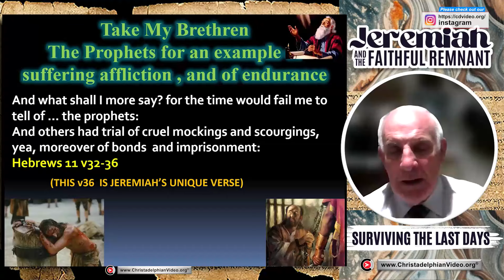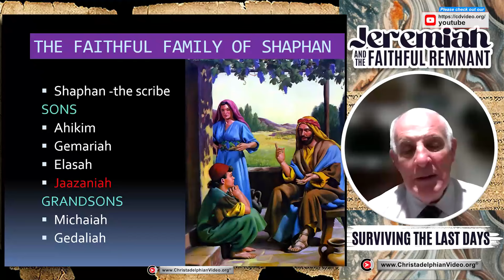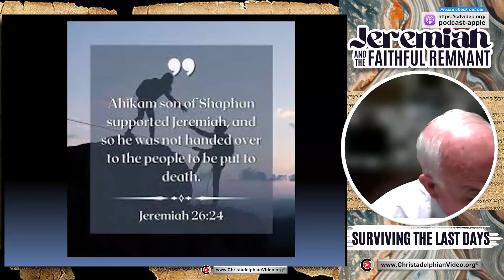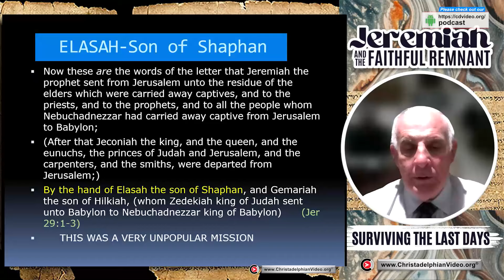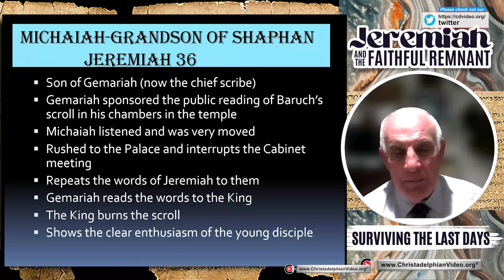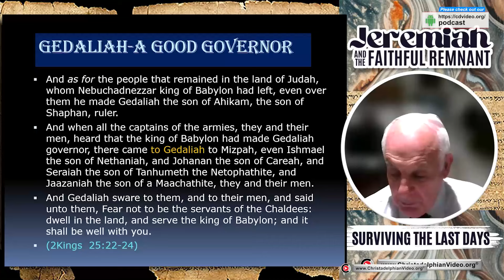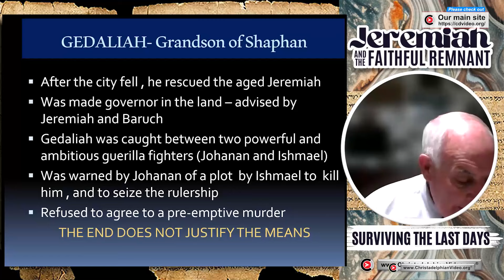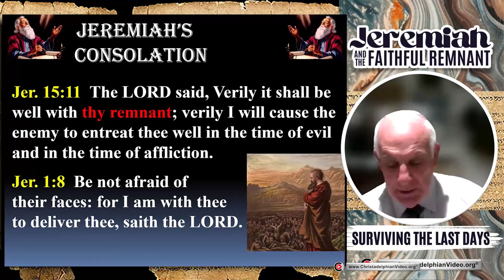Jeremiah and the Faithful Remnant #6 The faithful family of Shaphan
A @Christadelphians Video: • Shaphan – a faithful and trustworthy scribe
• Ahikam- a real brother in a time of need
• Micaiah-the power of enthusiasm
• Jaazaniah- always one black sheep
• Gedaliah- love imputes no evil

00:00 – Intro
01:08 – Jeremiah’s Suffering Affliction and Endurance
02:58 – Jeremiah’s Remnant and Supporters
07:03 – The Scribe Shaphan and His Faithful Family
11:05 – Shaphan’s Son Ahikim and His Loyalty Under Pressure
15:50 – Responding to False Accusers of the Brethren
20:04 – Shaphan’s Son Elasah and Jeremiah’s Letter
25:44 – Shaphan’s Grandson Michaiah and His Enthusiasm
30:18 – Shaphan’s Son Jaazaniah and His Evil Thinking
33:47 – Judgment on Zedekiah
35:35 – Shaphan’s Grandson Gedaliah, a Good Governor
43:08 – Gedaliah’s Dilemma
46:47 – The Spirit of Gedaliah
50:06 – God Rewards Godlike People
52:59 – The Spirit of Christ
53:53 – Jeremiah’s Consolation
Related to: Jeremiah and the Faithful Remnant #6